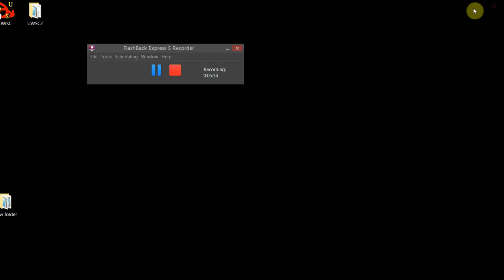Keymer, Vincent Praggnanandhaa, R, Baer Polgar Challenge, Round 15 5